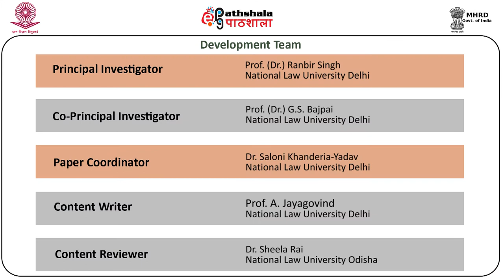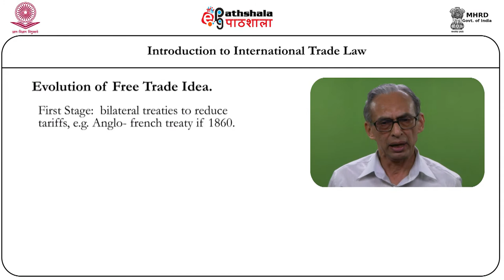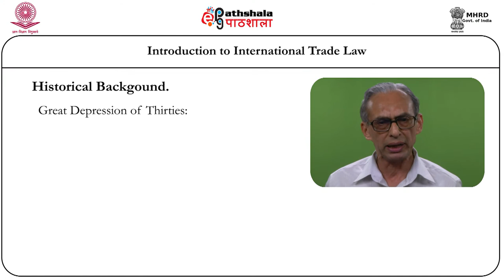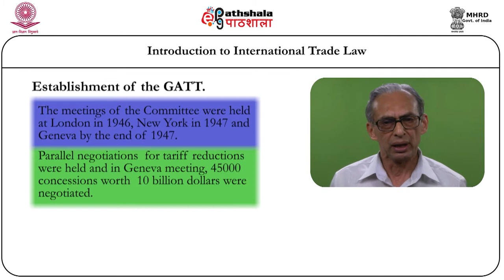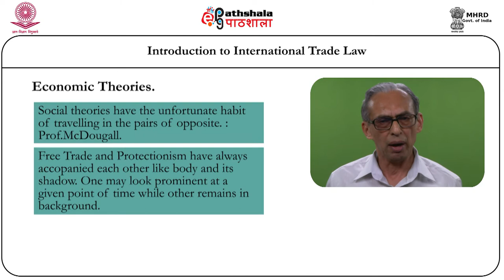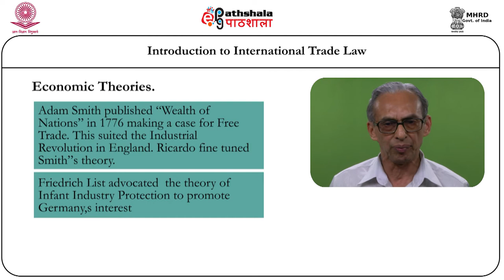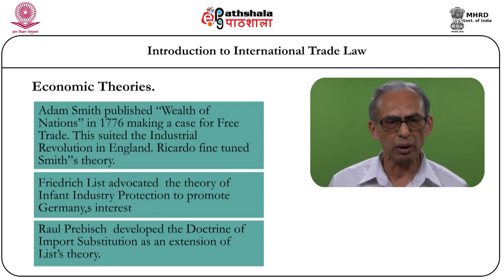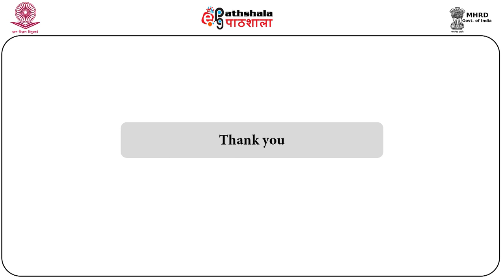Law P12 M-01.Introduction to international trade law